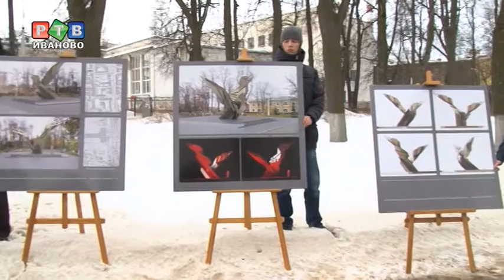Презентовали мемориал воинам-интернационалистам